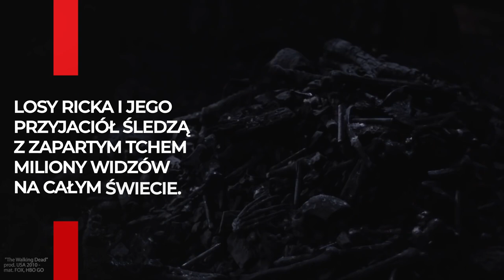Najlepsze seriale grozy TOP5 I Halloween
Najlepsze seriale grozy - oto TOP15 seriali, które warto obejrzeć w upiorny wieczór Halloween, ale i nie tylko. Przedstawiamy Wam najlepsze seriale grozy. Przy których aż strach się bać?